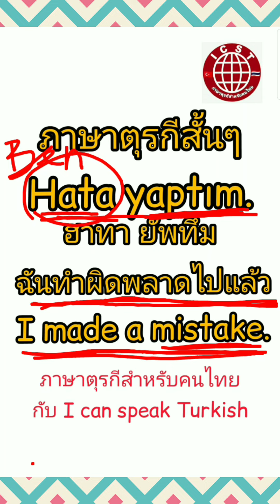ภาษาตุรกีสั้นๆ: ฉันทำผิดไปแล้ว Hata yaptım | Türkçe- Tayca-İngilizce